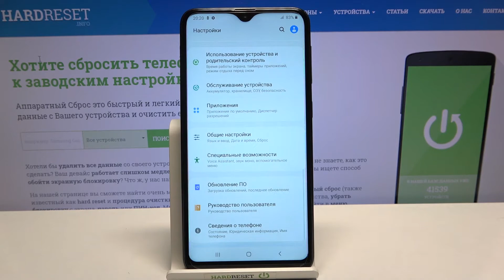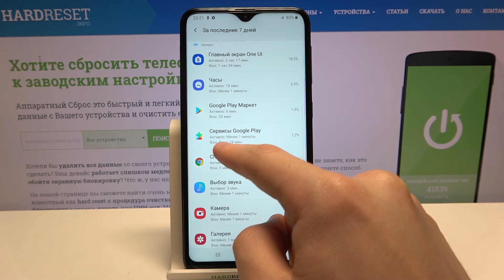Узнать какое приложение на Samsung Galaxy A10 забирает заряд батареи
Доброго времени суток, пользователи Samsung Galaxy A10. Если телефон Samsung Galaxy A10 быстро разряжается, то в этом видеоролике мы покажем вам, как узнать какое приложение на телефоне Samsung Galaxy A10 забирает заряд батареи. Удалив производительное приложение с Samsung Galaxy A10 вы можете сделать так чтобы телефон Samsung Galaxy A10 дольше держал уровень заряда.

Как продлить жизнь Samsung Galaxy A10? Как сделать чтобы Samsung Galaxy A10 дольше держал заряд батареи? Как сделать чтобы Samsung Galaxy A10 дольше работал без зарядки? Как узнать какое приложение тратит заряд на Samsung Galaxy A10? Как проверить уровень нагрузки приложений на аккумулятор Samsung Galaxy A10?